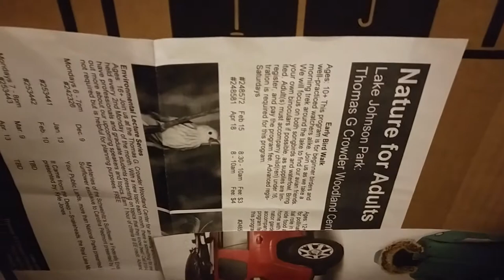Present Time might be boring idk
Originally recorded December 2019